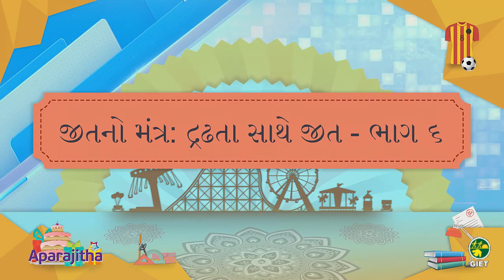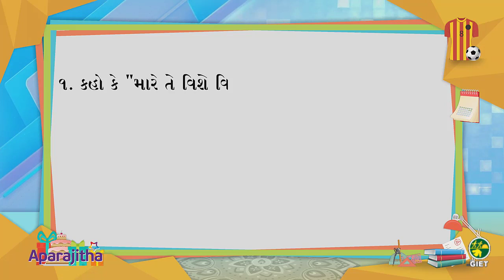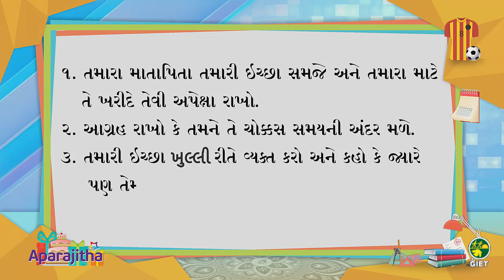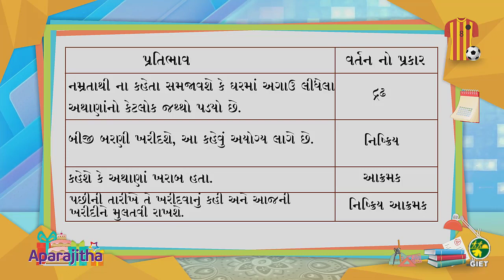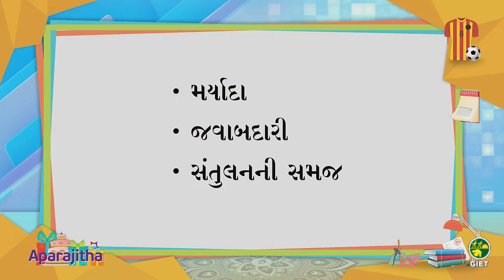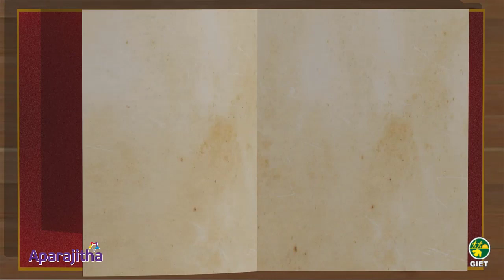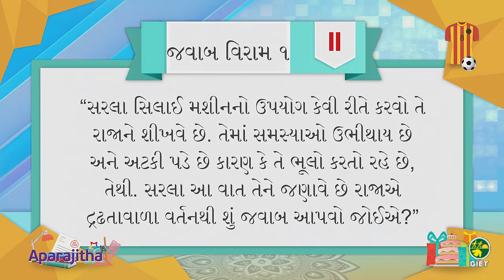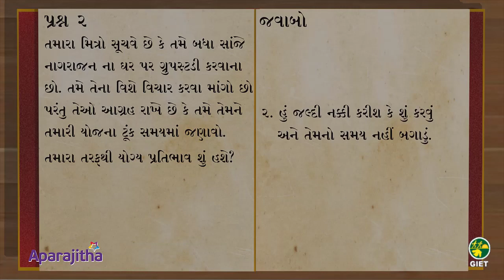દ્રઢતા સાથે જીત 6 - મૂલ્ય શિક્ષણ ટીમ ટીમ તારા Tim Tim Tara GIET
વ્હાલા મિત્રો,
GIET પ્રસ્તુત કરી રહ્યું છે : ટીમ ટીમ તારા : દ્રઢતા સાથે જીત 6
મિત્રો, તમારા જવાબો આપેલ ગૂગલ ફોર્મ લિન્કમાં આપવા વિનંતી

અપરાજિતા ફાઉન્ડેશન (મદુરાઈ) દ્વારા દેશના અલગ અલગ રાજ્યોમાં ટીમ ટીમ તારા પ્રોજેક્ટ ચલાવવામાં આવે છે. આ પ્રોજેક્ટ અંતર્ગત બાળકોના વ્યક્તિત્વ વિકાસ અને મૂલ્ય ઘડતર માટે બાળકોને રસ પડે એવી શૈલીમાં કાર્યક્રમો તૈયાર કરવામાં આવ્યાં અને વિવિધ માધ્યમો દ્વારા એને વિદ્યાર્થીઓ સુધી પહોંચાડવા માં આવ્યાં.
ગુજરાતમાં પણ અગાઉ BISAG ના માધ્યમથી આ કાર્યક્રમો પ્રસારિત કરવામાં આવેલાં. GIET અને APARAJITHA FOUNDATION વચ્ચે થયેલ કરાર મુજબ તેઓનું આ ઉત્તમ વિષયવસ્તુ GIET ના પ્લેટફોર્મ પરથી બાળકો સુધી પહોંચાડવા અમે પ્રયત્ન કરી રહ્યાં છીએ.
મિત્રો,
આજે પાઠ્યપુસ્તકો ના શિક્ષણની સાથે સાથે બાળકોને સારી ટેવો, સદ્વ્યવહાર,સંસ્કાર અને એવી નાની નાની બાબતો જેનાથી એક વ્યક્તિનું સમગ્ર ઘડતર થતું હોય છે- શીખવવાની એટલી જ જરૂર છે.ટીમ ટીમ તારા ના બધાં જ કાર્યક્રમો ખૂબ જ વૈજ્ઞાનિક ઢબે તૈયાર થયાં છે અને વચ્ચે વચ્ચે પ્રવૃત્તિઓ દ્વારા આ બધી બાબતો ને દ્રઢ કરવી,છેલ્લે ગૃહકાર્ય પણ આપવામાં આવે છે.જેથી એની પ્રેક્ટિસ પણ થાય. બાળકોમાં સંસ્કાર ઘડતર માટે GIET ટીમ ટીમ તારા શ્રેણી શરૂ કરી રહ્યું છે. આપ સૌ મિત્રો ને અપીલ છે કે ખાસ આપના વિદ્યાર્થીઓ સુધી આ કાર્યક્રમોને નિયમિત પહોંચાડશો. અગાઉ પણ શાળાઓમાં બાળકોને આ કાર્યક્રમોથી લાભ થયો છે.